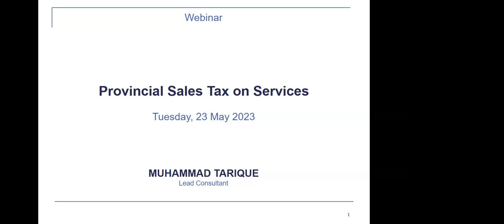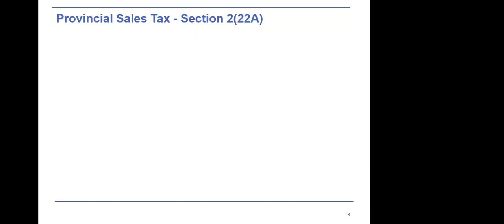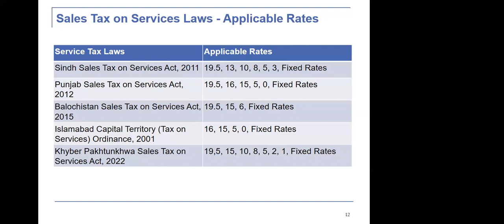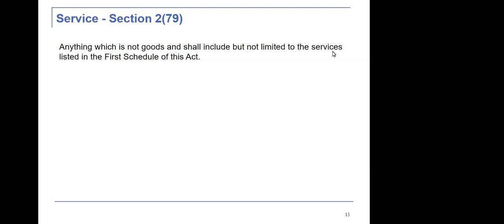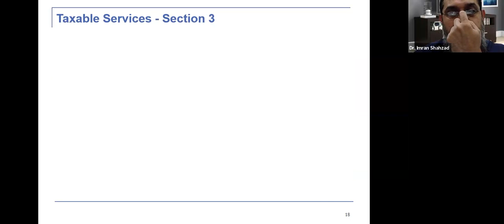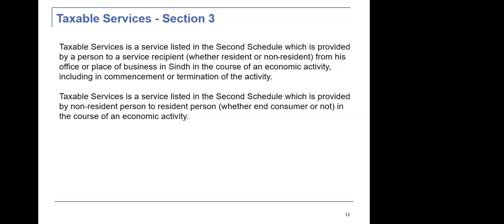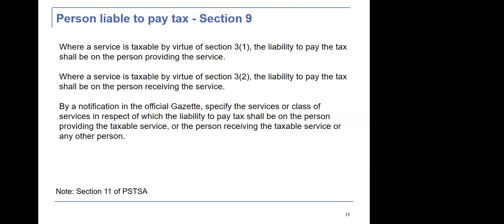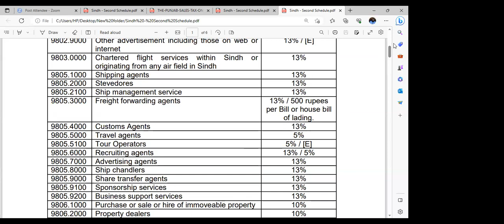Provincial Sales Tax Lecture -4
For online CAF/CFAP lectures contact 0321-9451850/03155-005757